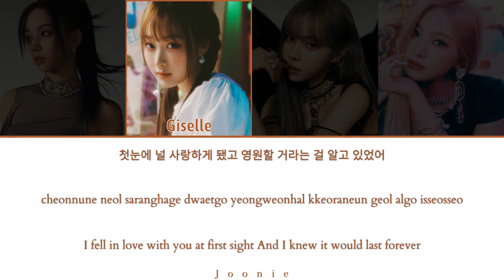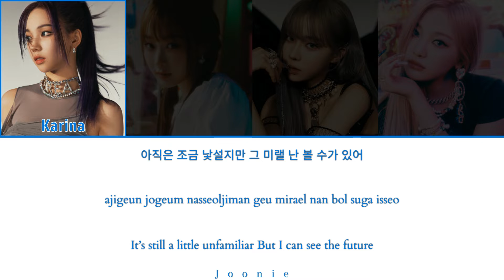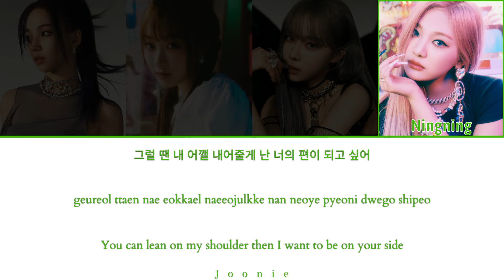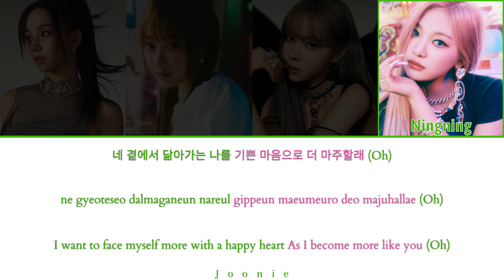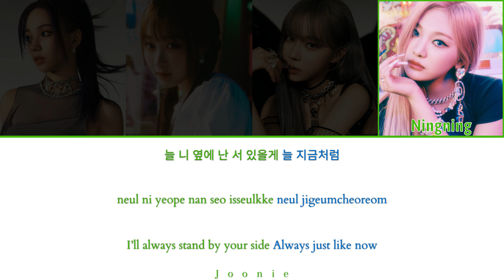AESPA (에스파) 'Forever' Lyrics (Color Coded Lyrics Han/Rom/Eng)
Artist: AESPA
Song: Forever
Album: Girls
Released: 7-8-22